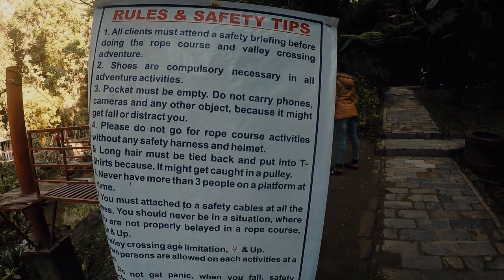Banjhakri Waterfall ||Sikkim|| College Tour|| Part 6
Travelling to Banjhakri Waterfall